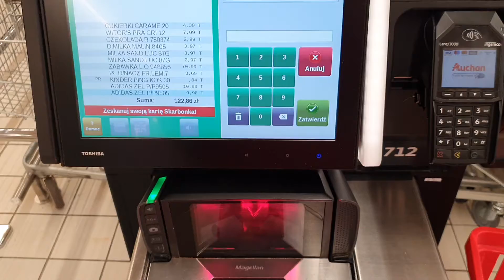Płatności zbliżeniowe smartfonem Huawei bez usług Google - jak to działa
Smartfonami Huawei z usługami HMS (Huawei Mobile Services), a więc bez usług Google, da się bez problemu płacić zbliżeniowo. Wystarczy w tym celu użyć darmowej usługi Curve, do której podpinamy dowolną kartę płatniczą. Smartfon użyty w materiale to Huawei nova 9.